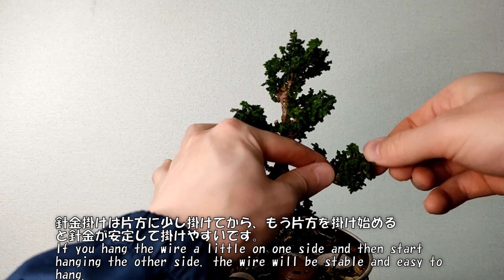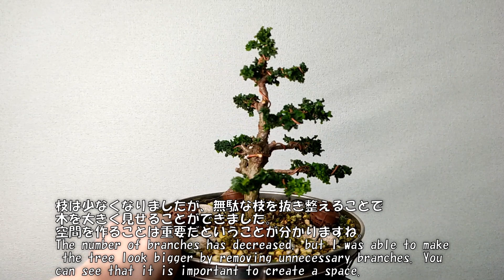空間を使い、小さい盆栽を大きく見せる～Use space to make small bonsai look bigger～ 整枝剪定の基礎 石化檜整枝剪定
Pruning of petrified cypress was performed. Although it is a small bonsai material, I intend to express a large landscape by removing branches and wire. It is very important to use space.

石化檜の整枝剪定を行いました。 小さい盆栽素材ですが、枝抜き・針金掛けを行い、大きい景色を表現したつもりです。 空間を使うということが非常に重要になります。